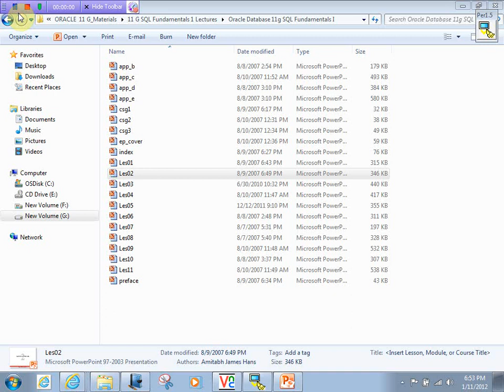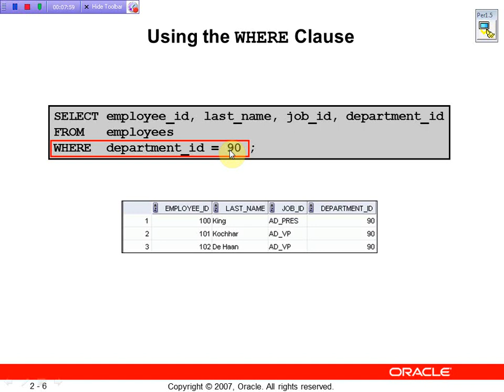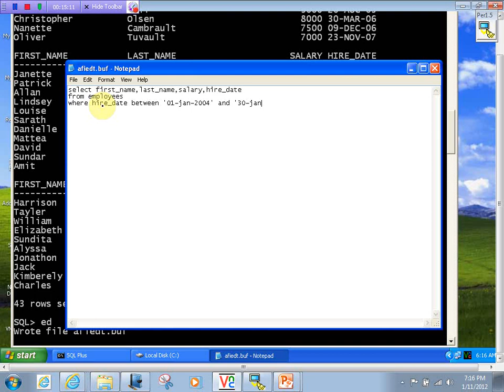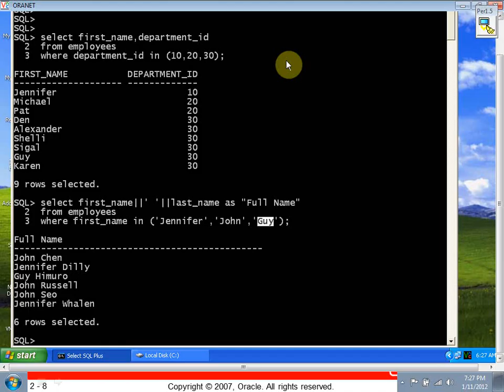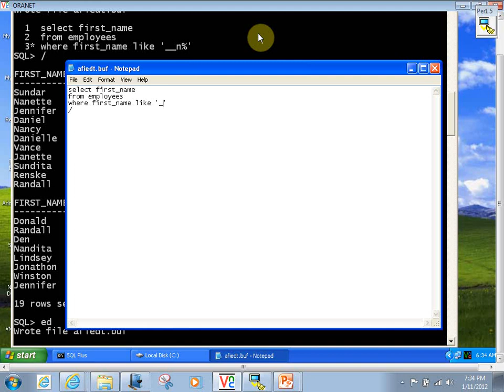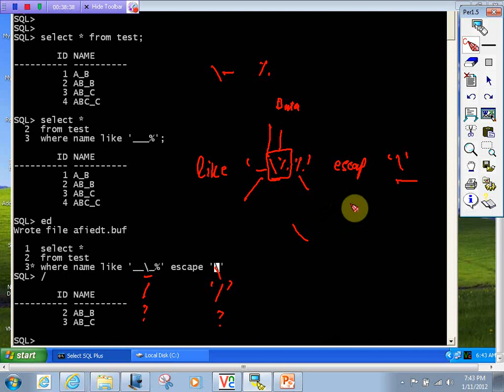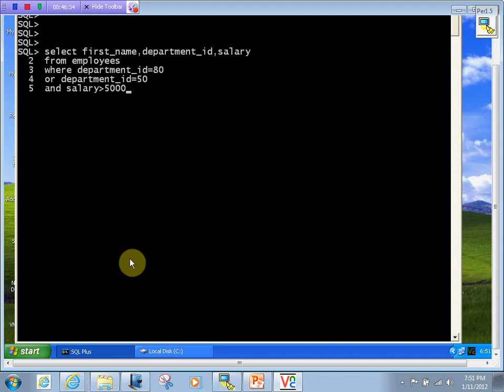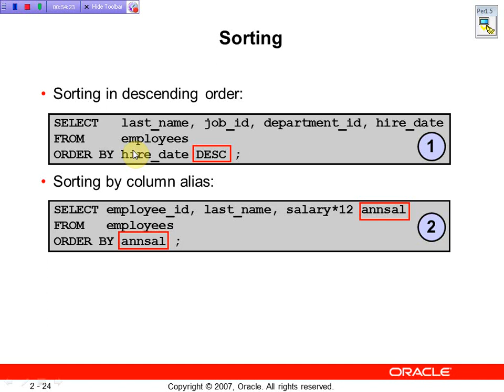Oracle DBA || Chapter No 2 ||Restricting and sorting data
After completing this lesson you will be able to do the restricting and sorting data through SQL.